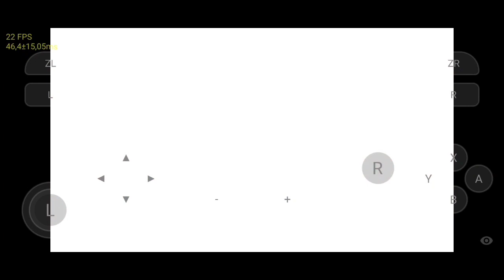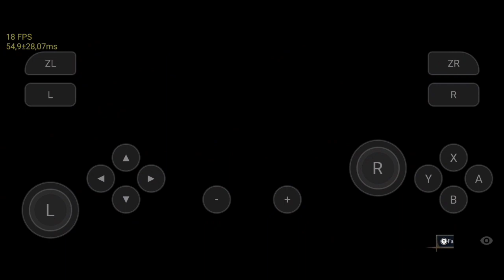Skyline Build 1331 New Tested Games | Turnip v13 Turnip Fixes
• About this Content:

0:00 intro
8:32 Outro

All of this video is credit to owner
and to all skyline community 🫡
• More About Skyline

Download Latest Drivers:
( Link is on Comment Section )
• Tutorial Videos:

Minimum System Requirements:

•  Android 10 or higher
•  6-8GB RAM or higher
•  Snapdragon 732g or higher
•  Adreno GPU

⚠️Note:
Mediatek or Mali GPU is under Process
if you experience some graphic issue, crushing, glitch, black screen etc. that's because your processor is still not completely compatible.